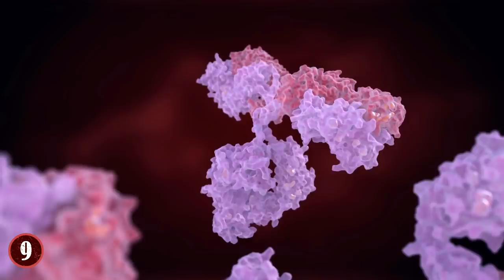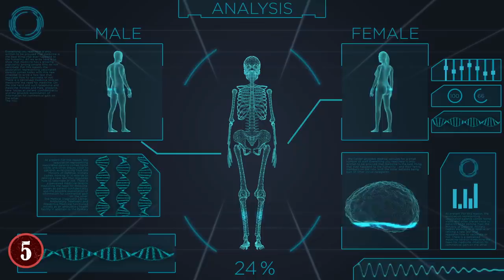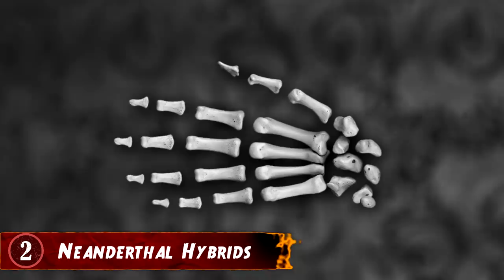Most AMAZING Discoveries Made In Siberia!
From man’s first best friend, to mummies wrapped in copper and other surprises, here are 11 amazing discoveries from Siberia!

11. Extinct Foal
Siberia is one of the coldest places on Earth, and because of that, it is one of the few places where an extinct animal can be found trapped in ice and perfectly preserved. And that is exactly what happened in 2018 when a foal of an extinct species of horse was discovered. Probably one of our first animal friends!

10. Woolly Rhinoceros
In the Siberian riverbank in Yakutia in 2015, a frozen river was found to be the home of a Woolly Rhinoceros, a creature that once existed over 10,000 years ago and maybe the first real unicorn! This creature was found by a hunter named Sasha, and so the rhino was actually named after him. Research discovered that Sasha (the rhino, not the hunter) was only 3-4 years old when she died, and then got frozen in the river.

9. A "Monster" Virus
Many people picture big items being found in ice as the more "important discoveries" of the kind, but there have been very small things found in ice that are just as important, such many microorganisms that have been discovered in ice over the years. One of these included a 30,000 year old virus in 2014 that wasn't just recovered, but revived.

8. Tumat Dog
Two brothers named Yuri and Igor Gorokhov were out by the Sillakh River in Siberia on the hunt for Woolly Mammoth tusks. They are very valuable! As they were doing their search they soon came upon a dog frozen in the river banks.

7. Bison
In Northern Siberia a very interesting bison was found. While that may not sound interesting or amazing, it should be noted that this particular Bison was an ancestor to the bison we see living around here today.

6. Bone Armor
Found in Russia in 2014, an armor set was revealed to have been composed completely of bone. Its age was determined to be about 4000 years old, and it was believed to have been used by a Siberian Knight.

5. Mummies Wrapped In Copper
In Salekhard, Siberia, a very unusual mother and child burial site was discovered in 2017. They were discovered in a necropolis (a massive burial site) known as Zelenyy Yar, a place that was discovered back in 1997, and has since been a major archaeological dig site where over 100 burial areas have been found so far.

4. The Siberian Sinkholes
In Siberia, a very strange phenomenon is occurring, mainly, sinkholes are forming at a rather alarming rate. What's more, how these holes were formed is a bit of a mystery, though some ideas are being formed as to how this is all happening, and why it's happening more frequently right now.

3. Permafrost Explosions
In both the north and the south, there are different kinds of ice layers that people have to work around. There is "standard" ice that we all know, but then there is a layer called Permafrost. This incredibly hard layer of ice is very difficult to work around. People in the Yukon or Alaska who do gold-mining for example know that if you hit a layer of permafrost, you're in trouble, because without special tools, time, and the right temperature, you're never going to thaw it out.

2. Neanderthal Hybrids
In 2008, a cave within Siberia turned up the bones of a pinky that shocked scientists the world over. This was because the pinky did not belong to Neanderthals or any known type of human species at the time. Eventually, it was named the Denisovans, and after that discovery, more parts of the Denisovans were found all over Asia, helping broaden the scope of what was known about this particular species.

1. New Species Of Humans?
There are many unknown aspects of human history that are attempting to be figured out, and one of them is about where the Native Americans came from once upon a time, and one of the biggest theories is that they came from Eurasia (possibly even via Siberia) when the lands were held together by a land bridge.